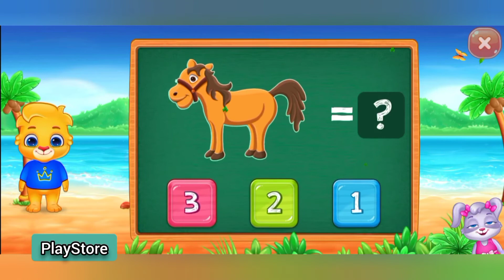Math Kids - Add, Subtract, Count, and Learn - Lesson 2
Fun free way for preschoolers to learn addition, subtraction, counting and math!